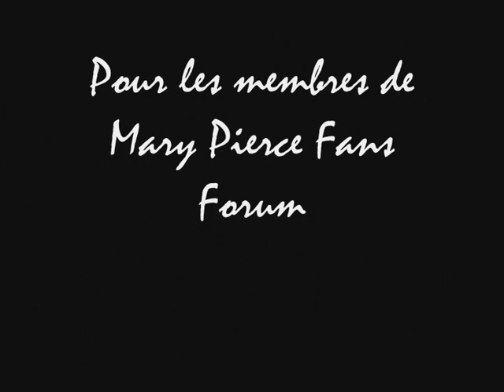Mary Pierce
Vidéo de Mary pierce fans forum